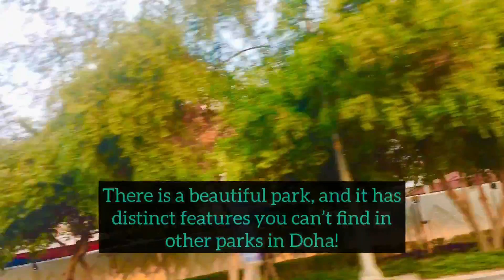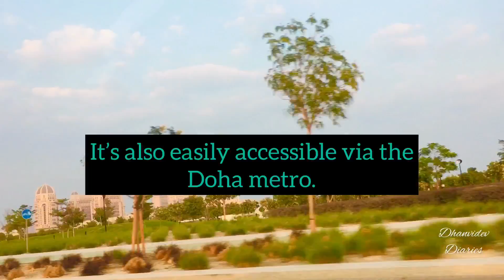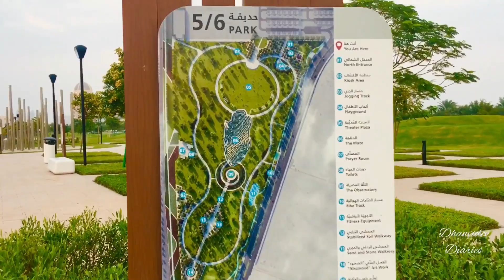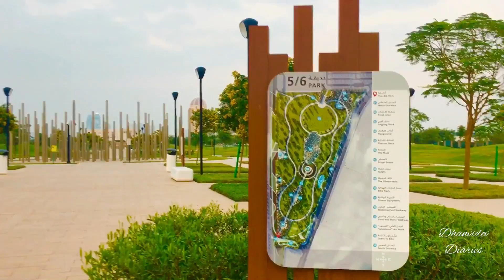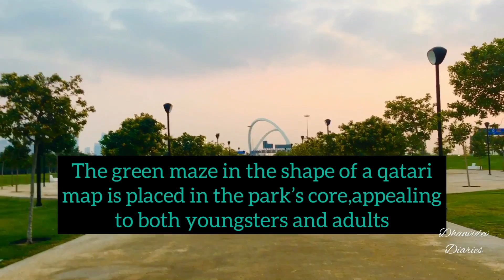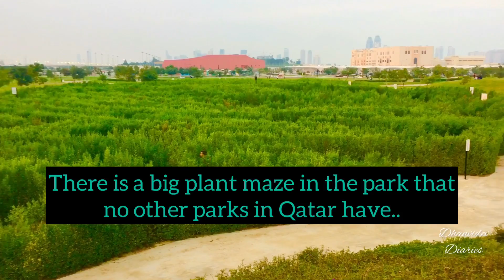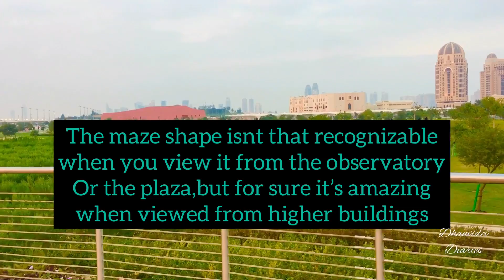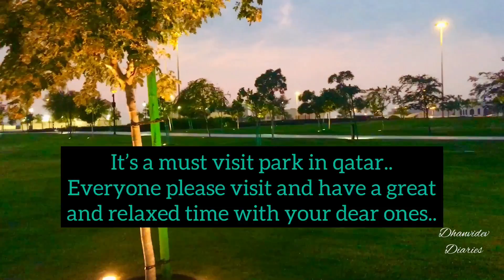Another Tourist Attraction in Qatar 5/6 Park Qatar | Unique in 5/6 Park Qatar | Maze Park In Qatar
$5/6parkqatar
5/6parkdohaqatar

Musician: LiQWYD

Musician: LiQWYD